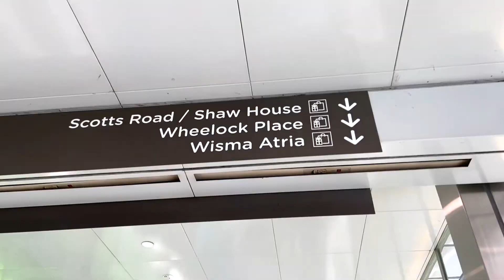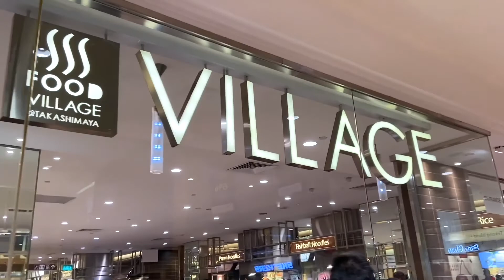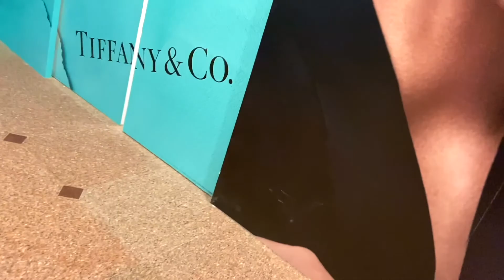Black Friday Sale